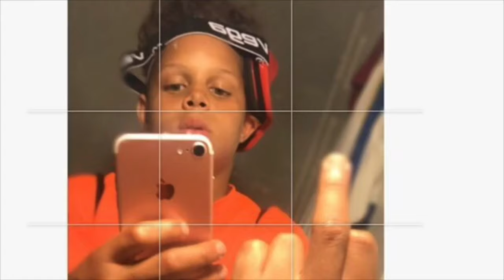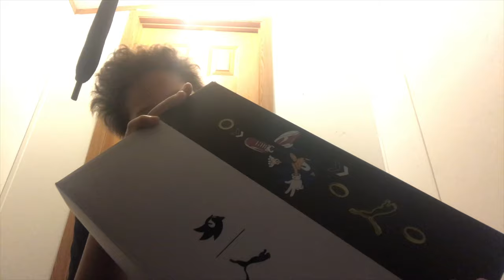Unboxing a shoe ????